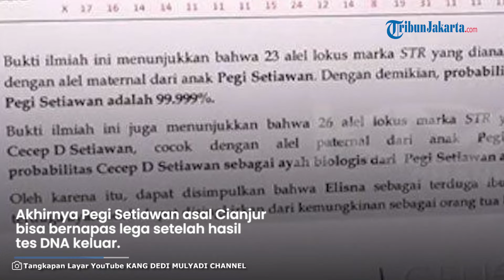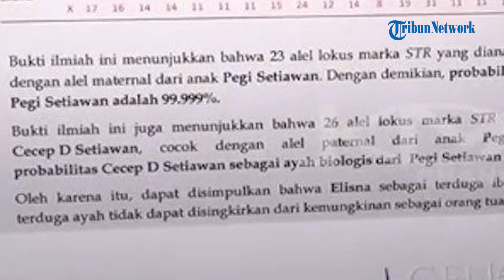Senyum Cecep Merekah Usai Baca Hasil Tes DNA Pegi Cianjur, Ayah Pegi Setiawan Angkat Dua Jempol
TRIBUNJAKARTA.COM — Akhirnya Pegi Setiawan asal Cianjur bisa bernapas lega setelah hasil tes DNA keluar.

Berkat hasil tes DNA tersebut, segala tudingan miring yang dialamatkan pada Pegi Cianjur sirna.

Sebelumnya, Pegi Cianjur ramai dituduh terlibat dalam kasus Vina Cirebon lantaran berstatus sebagai anak mantan Bupati Cirebon Sunjaya Purwadi Sastra.

Gara-gara tuduhan tersebut, ayah Pegi Cianjur, Cecep Dahlan Setiawan pun membantahnya dengan tegas.

Semula, bantahan Cecep sempat dianggap remeh publik.

Namun kini, Cecep dan sang istri, Elisna bisa tenang karena hasil tes DNA Pegi Cianjur telah keluar.

Hasilnya adalah 99,99 persen Pegi Cianjur adalah anak kandung dari Cecep dan Elisna.

Hasil tes DNA Pegi Cianjur dibacakan langsung oleh Pegi Setiawan dan Dedi Mulyadi.

Seperti diketahui, Mantan Bupati Purwakarta Dedi Mulyadi adalah fasilitator yang membiayai tes DNA Pegi Setiawan.

Memegangi amplop hasil tes DNA Pegi Cianjur, ayah Pegi Setiawan, Rudi pun semringah.

Sambil terbata-bata, Rudi lantas membacakan hasil tes DNA Pegi Cianjur di samping Dedi Mulyadi.

"Bukti ilmiah ini menunukkan bahwa 23 alel lokus marka STR yang dianalisis dari terduga ibu Elisna, cocok dengan alel maternal dari anak Pegi Setiawan. Dengan demikian probabilitas Elisna sebagai ibu biologis dari Pegi Setiawan adalah 99,999 persen," ungkap Rudi.

"Bukti ilmiah ini menunukkan bahwa 26 alel lokus marka STR yang dianalisis dari terduga ayah Cecep D Setiawan, cocok dengan alel paternal dari anak Pegi Setiawan. Dengan demikian probabilitas Cecep D Setiawan sebagai ayah biologis dari Pegi Setiawan adalah 99,999 persen," sambungnya.

Selesai membacakan hasil tes DNA Pegi Cianjur, Rudi pun mengangkat dua jempolnya pertanda puas.

Pun dengan Dedi Mulyadi yang lega karena akhirnya segara tuduhan miring soal Pegi Cianjur bisa lepas.

"Sudah ke laboratorium Genos untuk mengambil tes DNA Pegi Setiawan Cecep Cianjur, selesai," kata Rudi.

"Jadi Pegi Setiawan bebas dari tersangka, Pegi Setiawan Cianjur bebas dari tuduhan dan bully-an, serta kecurigaan," imbuh Dedi Mulyadi.

Tak berselang lama dari keluarnya hasil tes DNA tersebut, Cecep pun diberi kabar.

Akhirnya tahu hasil tes DNA sang putra, Cecep tersenyum semringah.

"Alhamdulillah positif, (Pegi Cianjur) anak kandung (saya)," ujar Cecep sembari memegang tangan Pegi Cianjur.

Dari hasil tes DNA tersebut, Cecep pun menegaskan bahwa Pegi Cianjur bukan anak Mantan Bupati Cirebon seperti yang dituduhkan netizen selama ini.

"Yang selama ini (Pegi Cianjur) dituduh titipan dari Bupati Cirebon kan asumsinya. Alhamdulillah bukan, (Pegi Setiawan) anak pribadi," kata Cecep.

Sebelumnya, sosok yang menuding Pegi Cianjur bukan anak kandung Cecep adalah netizen bernama Widya.

Dalam akun media sosialnya, Widya menuduh ibunda Pegi, Elisna punya kedekatan dengan Bupati Cirebon.

"Cecep bukan ayah kandungnya (Pegi Cianjur), karena ada masalah dengan Vina, jadi Pegi buru-buru dialihkan identitasnya ke pak Cecep," ujar Widya.

Namun kini, semua tudingan Widya telah terbantahkan oleh hasil tes DNA Pegi Cianjur.